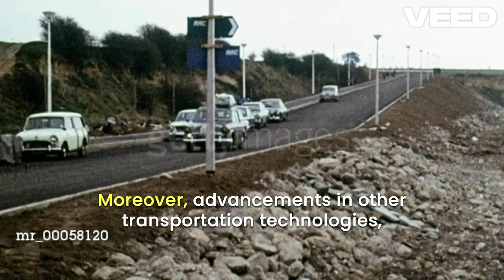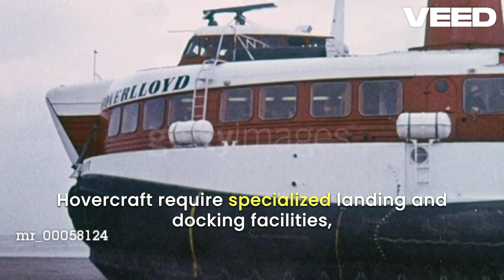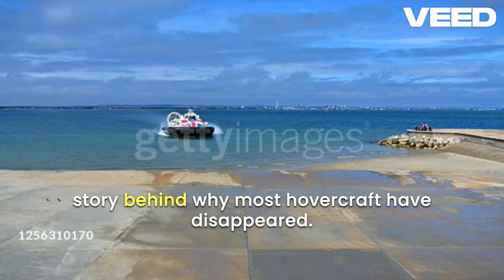Why Hovercrafts Have Disappeared? The Rise and Fall Explained!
In the thrilling world of transportation innovation, hovercrafts once promised to revolutionize travel across both land and sea. But where did they vanish to? Join us on a journey through time and technology as we uncover the fascinating reasons behind the disappearance of hovercrafts!

Hovercrafts, those sleek marvels of engineering that effortlessly glide over water and land, captured imaginations with their futuristic design and unparalleled versatility. 🌊✨ Yet, despite their early promise, these air-cushion vehicles faced several challenges that led to their decline. From maintenance costs to environmental concerns, we delve into the critical factors that steered them off course.

Discover how advancements in other transport technologies, such as high-speed trains and more efficient marine vessels, reshaped the competitive landscape. Could it be that hovercrafts were simply ahead of their time?

But fear not, fellow enthusiasts! While hovercrafts may have faded from mainstream use, their legacy lives on in niche applications and as a testament to human ingenuity. 🌟 Join us as we explore what the future holds for these once-revolutionary vehicles.

Don't miss out on this deep dive into the history and fate of hovercrafts. 🛸💫